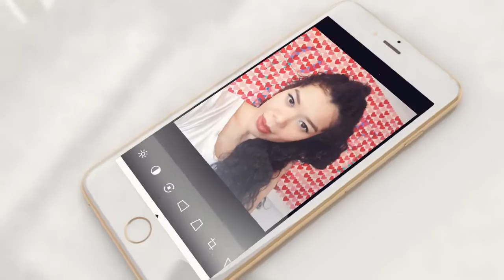The Art of the Selfie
BUT FIRST, lemme take a selfie!
Concept & Creative Director: Radhames Mora